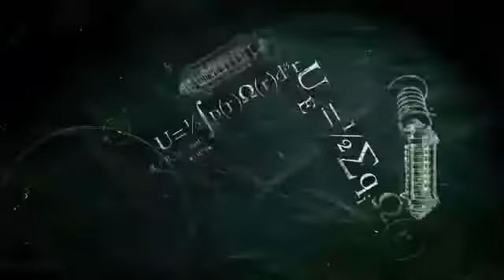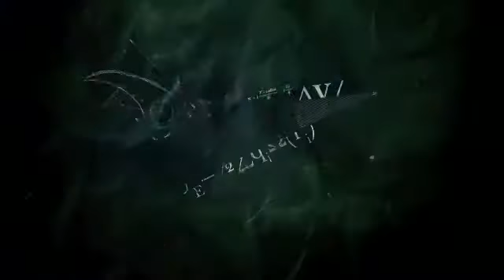Batman Arkham City - Riddler Trailer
The new Batman Arkham City trailer, featuring the new villain, Riddler.

Platforms: PC, PS3 and Xbox360
Genre: Action